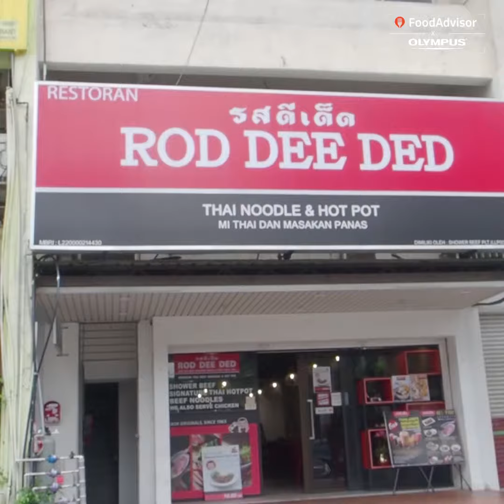Rod Deed Ded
-- is located located at --, --, --

FoodAdvisor.my helps people who know what they want to eat by guiding them to the best restaurants or cafe at their preferred area. Another reason which makes us unique is our listings are curated via a rating system by local food lovers who visit our domain.

In doing so, we also want to help businesses promote their best dishes towards potential customers specifically looking for a particular dish at the same time. This is as we believe restaurants and cafés deserve to have the opportunity to highlight their best, and foodies deserve to have the opportunity to savour nothing short of the best.

Our videos are powered by Olympus cameras!